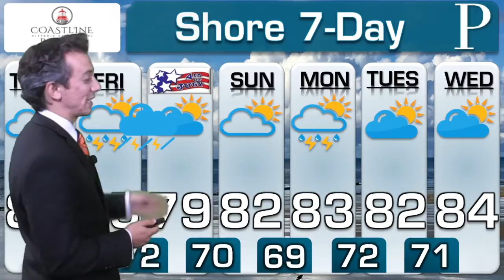WEATHER: July 1 Evening Forecast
Up to golf ball sized hail fell in Cape May County Wednesday. Meteorologist Joe Martucci has a viewer video of the large hail accumulating on the ground, explains who broke a rainfall record and the full extended forecast.